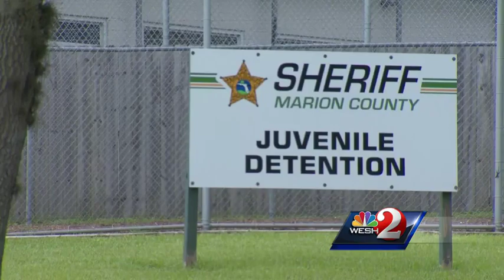Marion County deputies find murder suspect hiding in attic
A man considered a person of interest in a murder investigation in Marion county is found hiding in an attic.